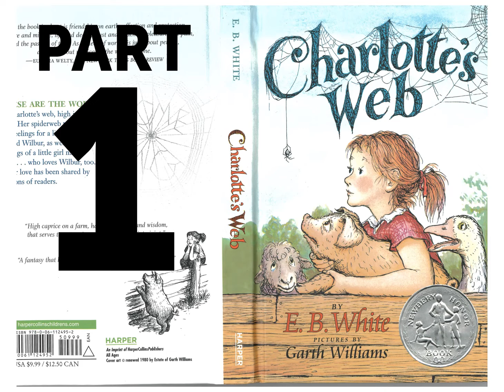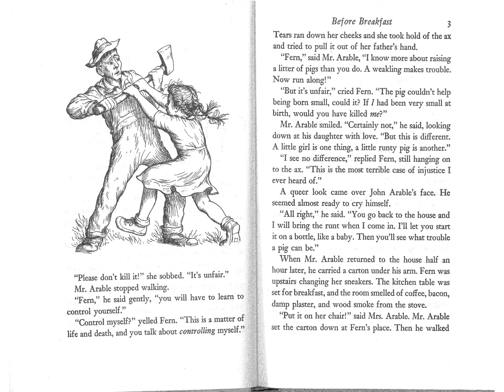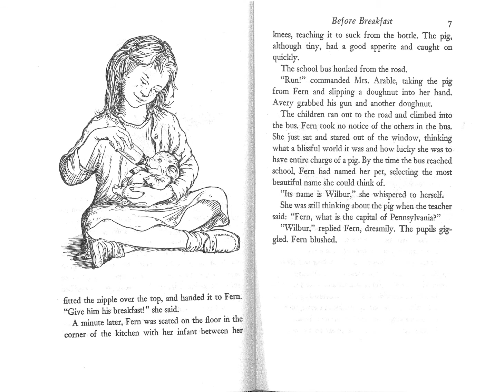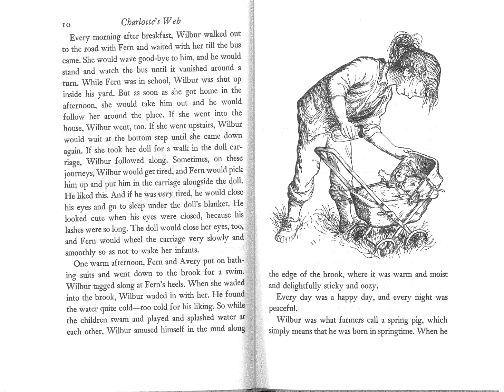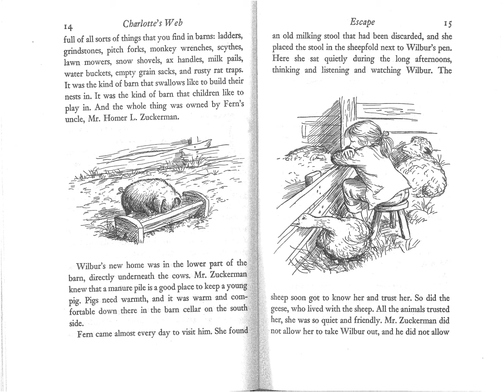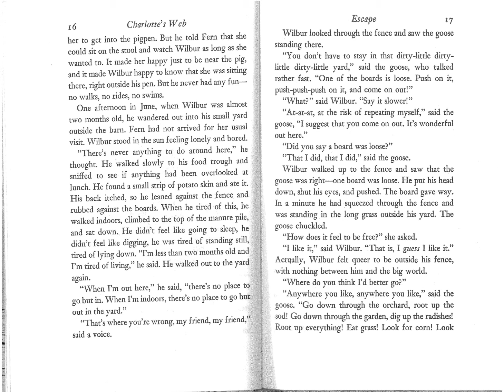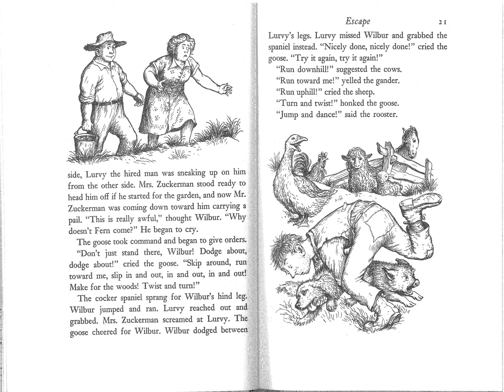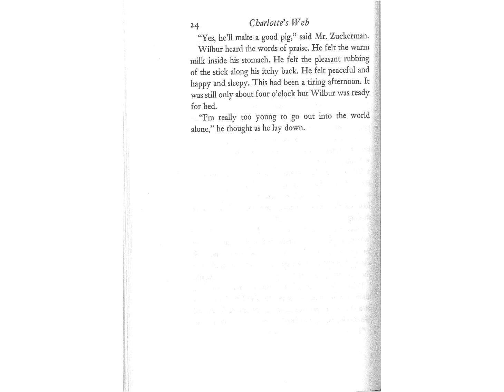Grandpa Reads: Charlotte's Web, Part 1